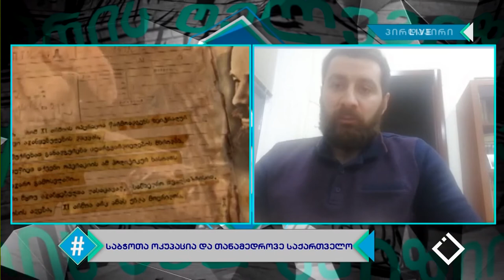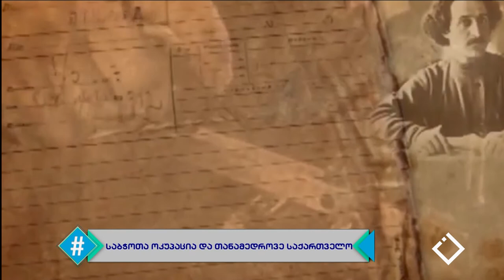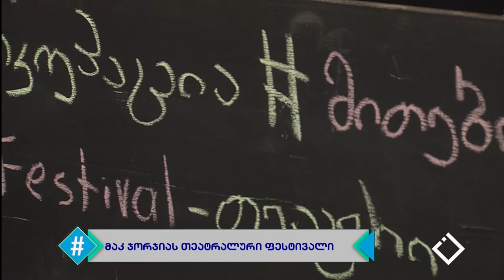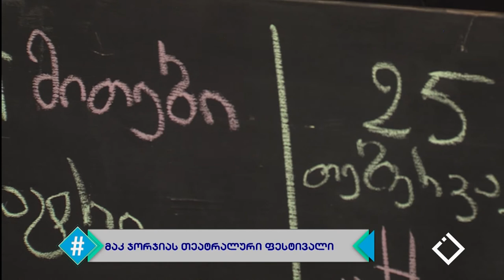ჰეშთეგი / Hashtag - 25.02.2020